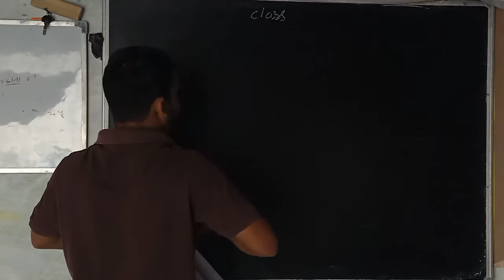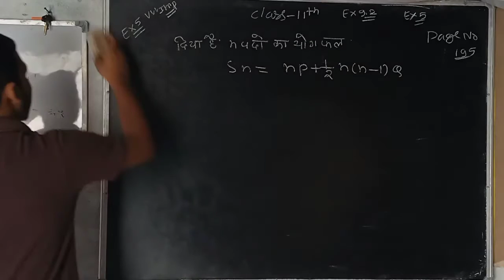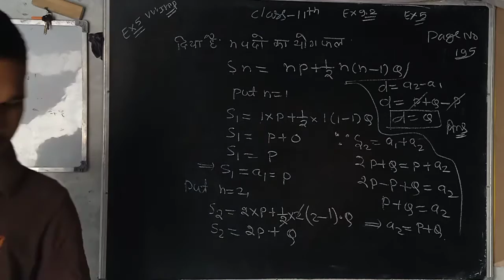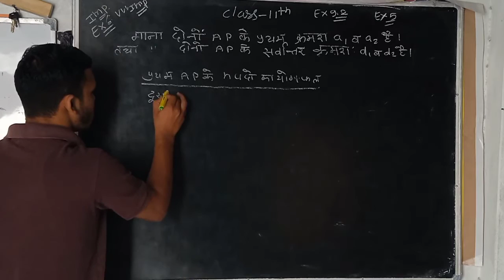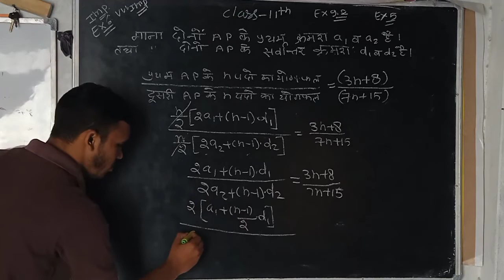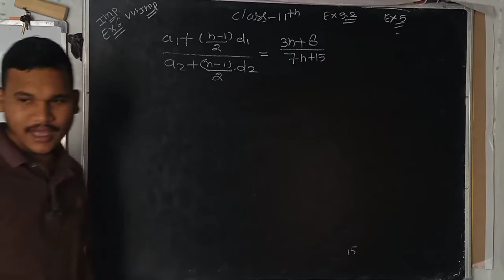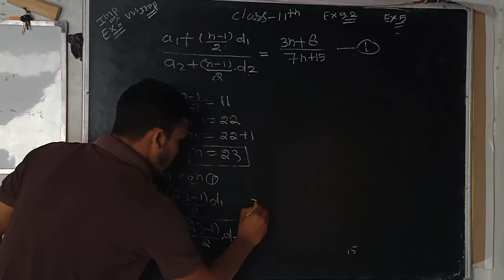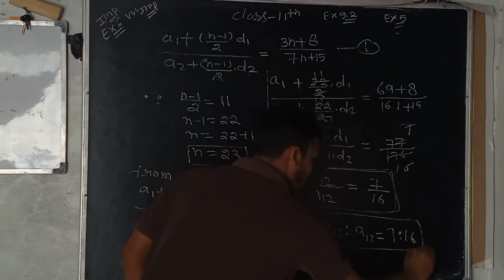class 11th maths exercise 9.2 Example 6,7and 8 most important